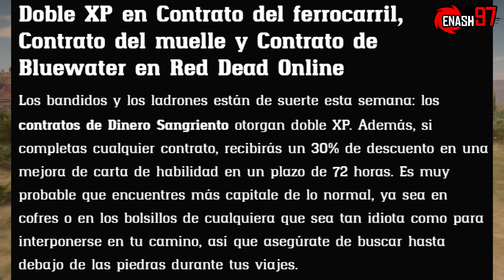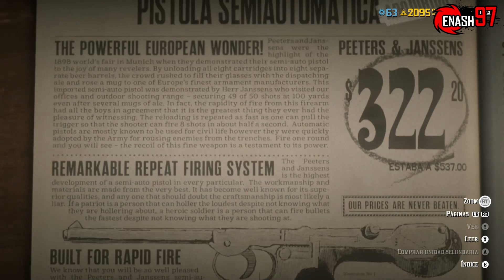Actualizacion semanal ¡Descuentazo en frijoles el regreso! Red Dead Online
¡No olvides usar mi código de Epic Games!: Enash97

Link del mapa interactivo del MODO LIBRE para encontrar las Harrietum Officianalis, animales legendarios, eventos aleatorios, etc